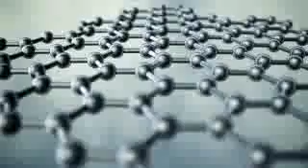Alzheimer's Research -- Progress Report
The Fisher Center for Alzheimer's Research Foundation primarily funds the research of Nobel laureate Dr. Paul Greengard. Based on their earlier finding that a previously unknown protein, Gamma Secretase Activating Protein (GSAP), regulates the formation of beta amyloid in the brain, they are now focusing their research efforts on one very specific interacting protein, which works together with GSAP, to understand how these two proteins interrelate in beta amyloid production. The answers they find will be a giant step forward in the pursuit of an Alzheimer's cure.